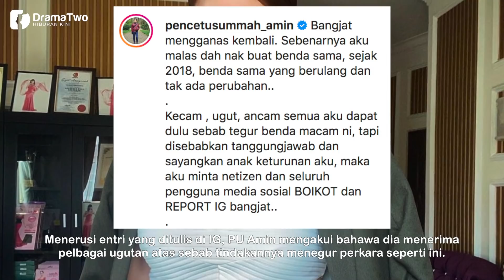MENGEJUTKAN! PU Amin Diųgut Selepas Tegur Kelakuan Tak Senonoh Sajat?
Sejak akhir-akhir ini dilihat usahawan Nursajat atau nama sebenarnya Muhammad Sajjad Kamaruz Zaman, kembali berani memuat naik foto-foto agak tidak disenangi netizen di laman Instagram miliknya.